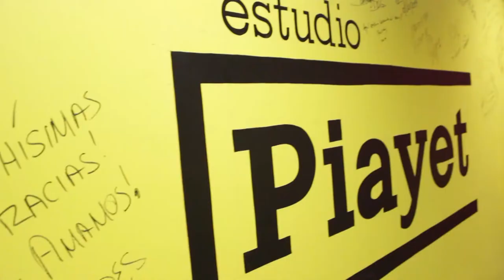Vlog 11 | KC Porter en el Estudio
Nico se encuentra en el TEC de Monterrey apoyando durante los espacios de innovación. KC porter visita el estudio de colores.

Video | Grabado y editado en Estudio Piayet por Miguel "Goro" Mariñelarena